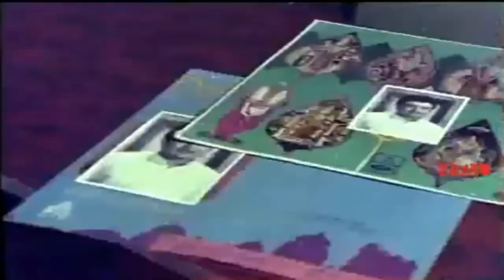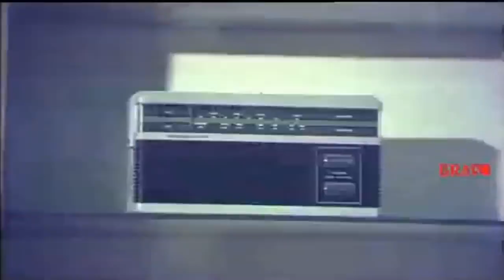Ulagangal Yaavum உலகங்கள் யாவும் உன் அரசாங்கமே T M Soundararajan Evegreen Song HD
Movie : Thiruvarul
Song : Ulagangal Yaavum
Singer : T. M. Soundararajan
 Lyric : Kannadasan